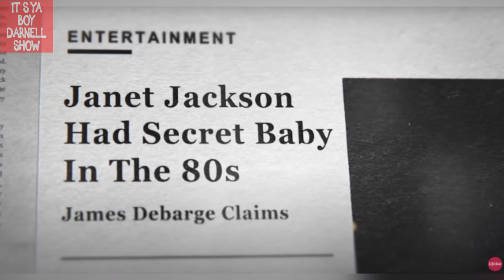Halle Bailey & DDG’s baby "SHOCKS" the world 😒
Are they corny for lying to their fans about the pregnacy?!  👀

Welcome to the most UNBIAS Content Creator! _____________________________________________________________